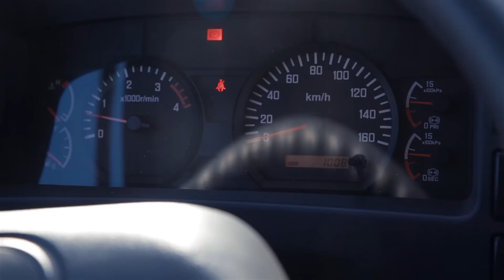Обзор Isuzu FSR 90 Промтоварный фургон Исузу 49м3, 18 европаллет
Обзор Isuzu FSR 90 с промтоварным фургоном. Кондиционер в базовом исполнении. Передняя подвеска рессорная, тормоза пневматические. Грузовой фургон - грузоподъемность 7 тонн. Топливный бак на 200 литров.

1:02 общая информация об Isuzu FSR 90
4:10 обзор кабины
13-56 обзор промтоварного фургона

У исузу фср 90 есть полноценное спальное место. Задние двери изготовлены из 20 мм сэндвич-панелей. Каркас фургона сварной, усилен вертикальной и горизонтальной обрешеткой. Увеличено пятно встречного сопротивления. Гарантия 2 года либо 100 000 км.